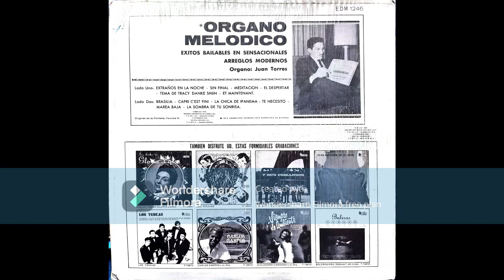EDM 1246 EXITOS BAILABLES ORGANO MELODICO JUAN TORRES MUSART LP USADO USA 1966 INSTRUMENTAL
A1 - EXTRAÑOS EN LA NOCHE
A2 - SIN FINAL
A3 - MEDITACION
A4- EL DESPERTAR
A5- TEMA DE TRANCY DANKE SHON
A6 - ET MAINTENANT
B1 - BRASILIA
B2 - CAPRI CÈST FINI
B3 - LA CHICA IPANEMA
B4 - TE NECESITO
B5- MAREA BAJA
B6 - LA SOMBRA DE TU SONRISA